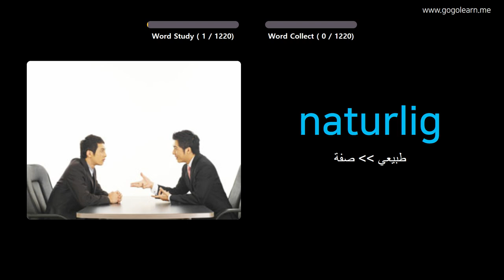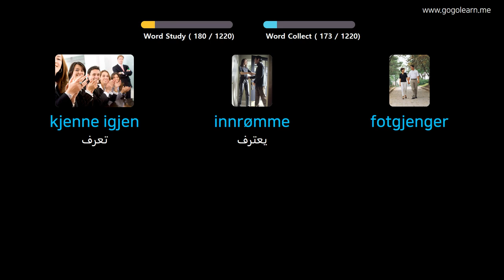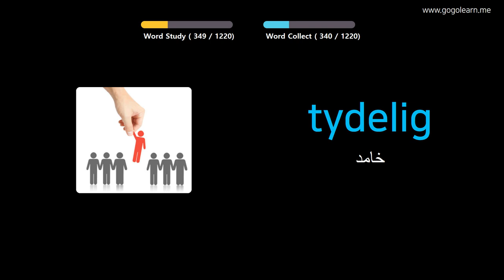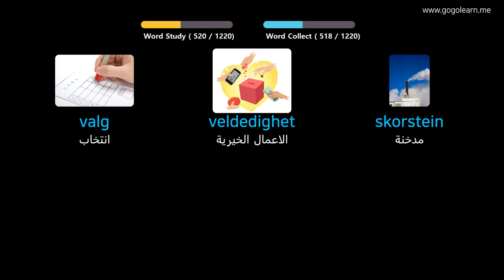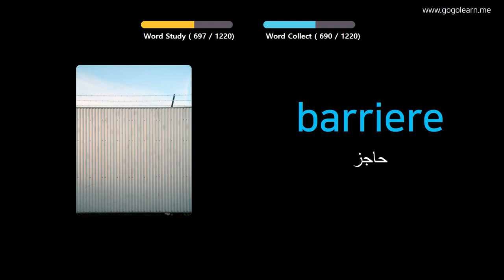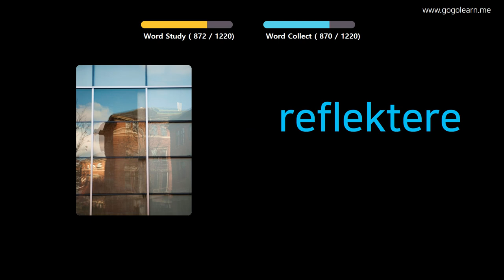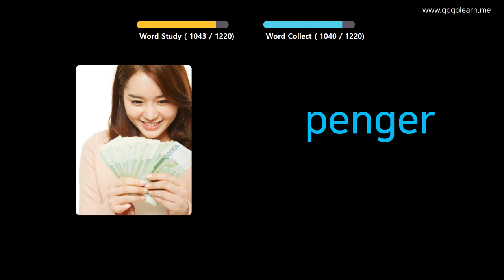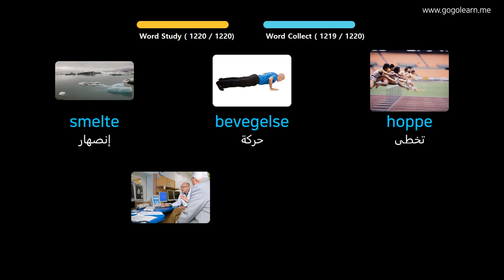تعلم اللغة النرويجية بالصور |المفردات النرويجية طالب علم | Golearn